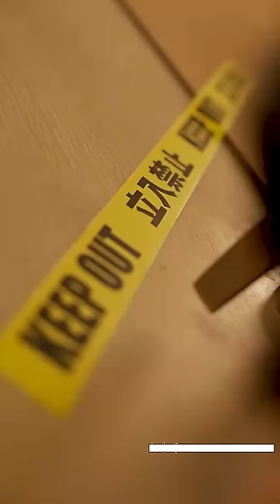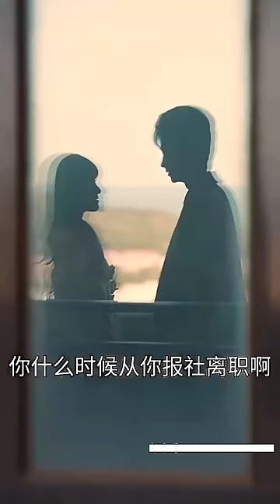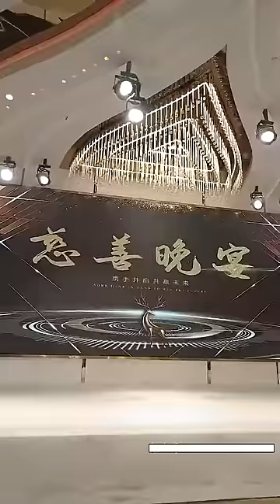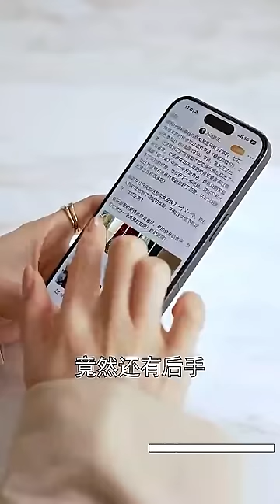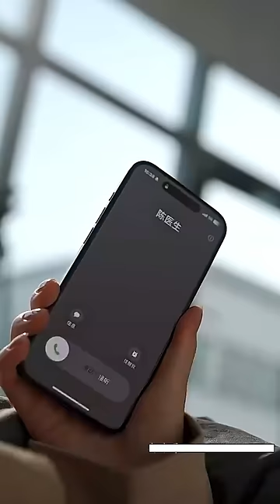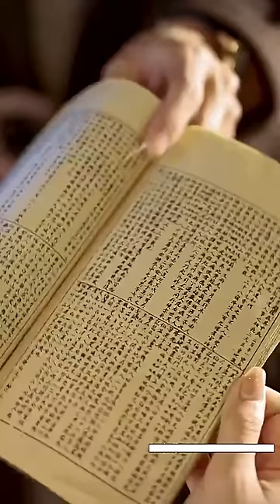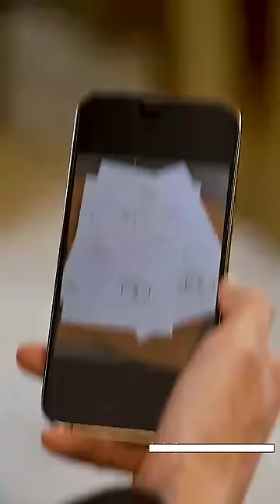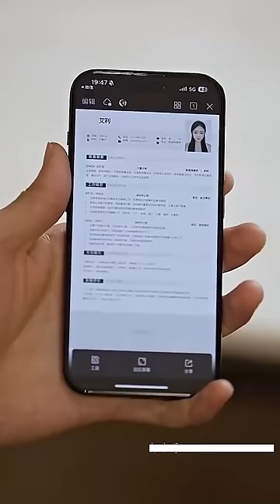【Multi SUB】🧡《你比星光璀璨》“听闻爱情十有九悲，霍煜和宋婉莹时隔170年能否再续前缘？”甜宠